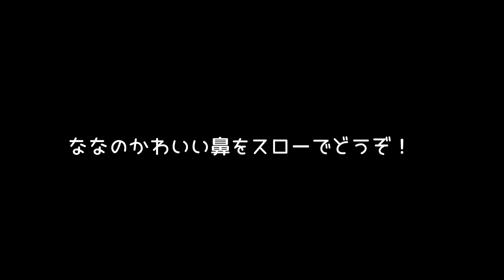【マンチカン先輩猫】さくらと【スコティッシュ後輩猫】ななの直接対面Part2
【マンチカン先輩】猫さくらと【スコティッシュ後輩猫】ななの直接対面Part2です。
2022年3月にお迎えした中足長毛マンチカンの「さくら」と2022年5月にお迎えした長毛スコティッシュフォールドの「なな」のチャンネルです。
桜が満開の頃にお迎えしたので名前は「さくら」といいます。
2021年12月生まれ。中足マンチカンの女の子。お迎えした時は生後102日目。中足だとのことですが十分短足です。
ちっちゃな子猫の「さくら」でしたが毎日どんどん元気に成長しています。
菜の花の季節に出会い悩んだ末にお迎えしたので名前は「なな」といいます。
2022年1月生まれ。長毛スコティッシュフォールドの女の子。お迎えした時は生後131日目。さくらと比べるとすごく足が長く感じます(笑)
ちょっと成長が遅めの「なな」ですが、いっぱい食べてこれからすくすく大きくなってほしいです。
初めての猫との生活なのに早くも多頭飼いとなりますが、らく～に楽しみながら頑張っていきます。
たまに同居犬のペキニーズ「サラン」が登場します。